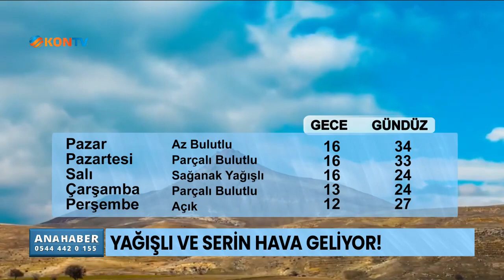Yağış ve serin hava geliyor